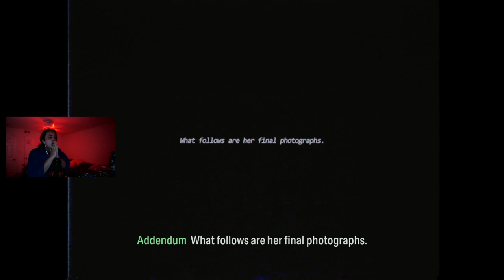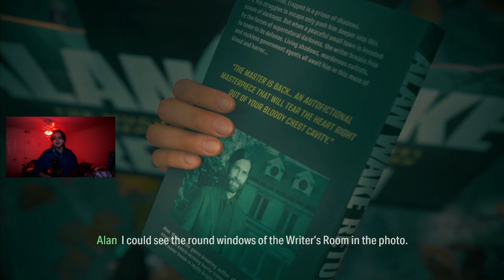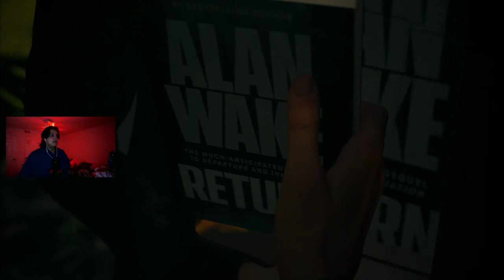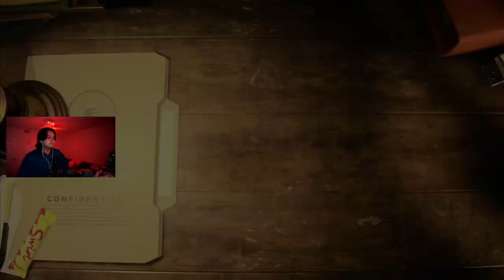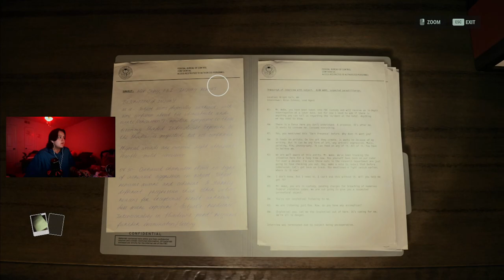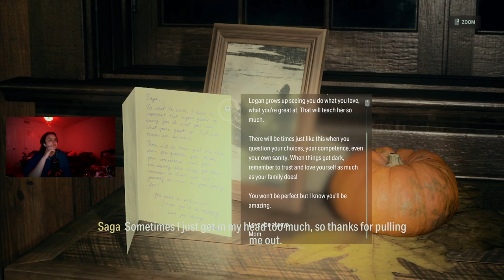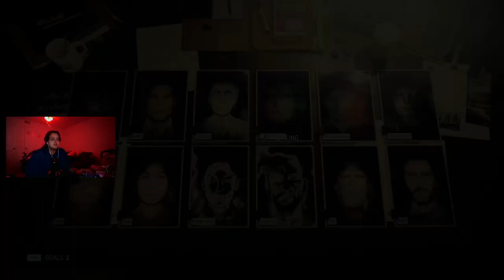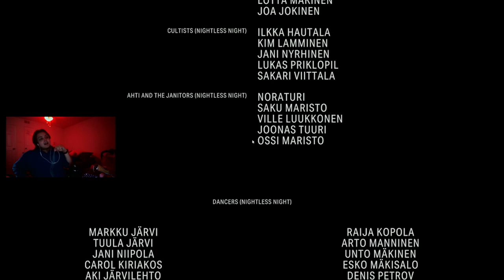Alan wake 2 Lets Play FINAL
we are finally here :)
im so happy to be here and be lucky enough in this life to do this
i love all of you and i hope you enjoy

credits:
@MKIceAndFire - for some supplemental footage at the end of the video